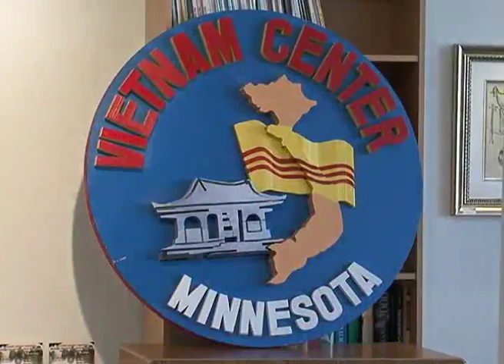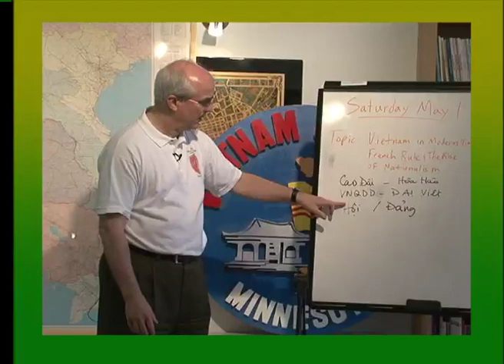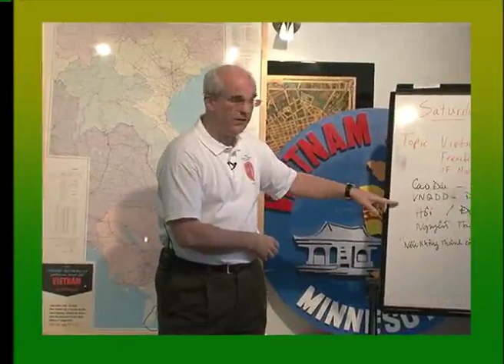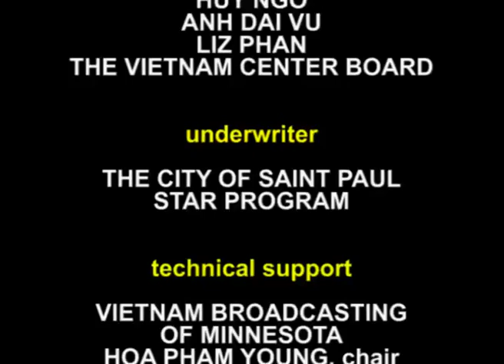Prof. Stephen Young , A History Of Vietnam Lecture Series Part 5 of 6